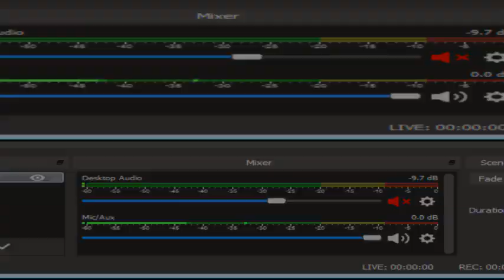earthbound hardcore no weapons no armor no bottle rockets part 1 11 hours of 300 battles